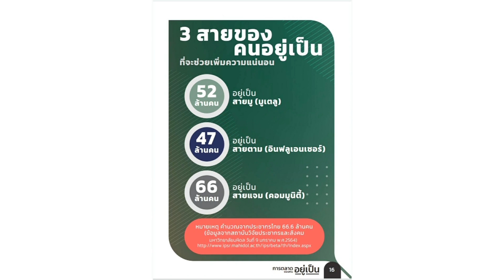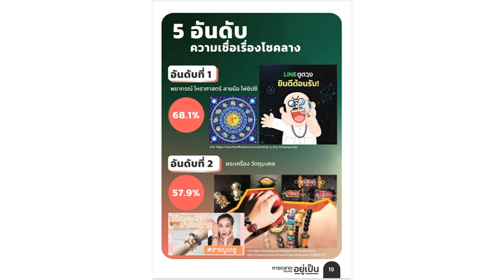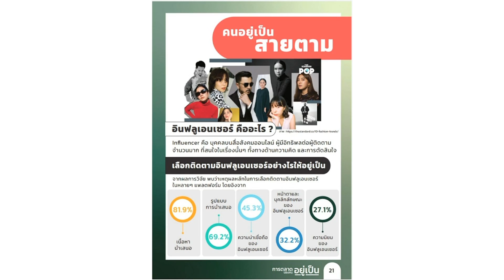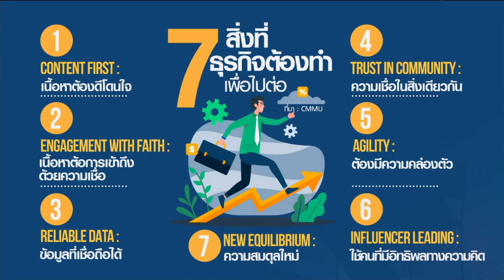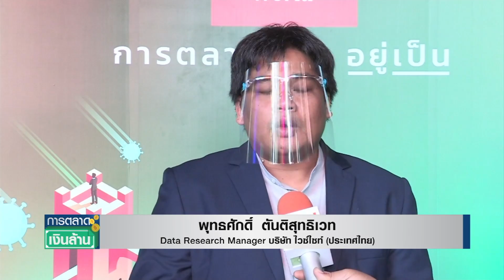ธุรกิจอยากรอดปี 2021 ต้องพึ่ง “สายมู-ตาม-แจม” l การตลาดเงินล้าน l 19-01-64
ธุรกิจอยากรอดปี 2021 ต้องพึ่ง “สายมู-ตาม-แจม” l การตลาดเงินล้าน l วันอังคารที่ 19 ม.ค.64